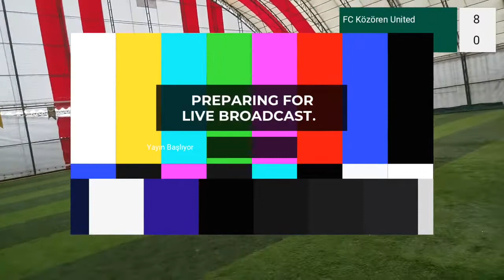7. HAFTA FC KOZÖREN UNİTED - KRAL KOZÖREN TURNUVA MAÇI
FC KOZÖREN UNİTED - KRAL KOZÖREN MAÇ SONUCU
19 - 1

- FC KOZÖREN UNİTED -
MEHMET KARAKOÇ - 11 GOL
ERSİN BÖLÜK - 3 GOL
SALİH KARAKOÇ - 2 GOL
UĞUR KARAKOÇ - 1 GOL
MURAT AKKÖK - 1 GOL
KENDİ KALESİNE - 1 GOL

- KRAL KOZÖREN -
CEMİL ERDAŞ - 1 GOL